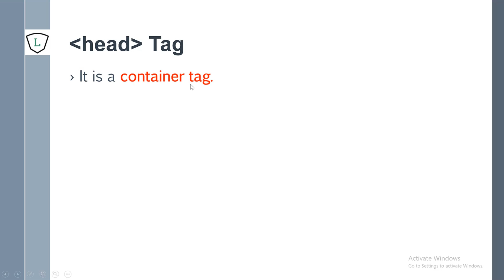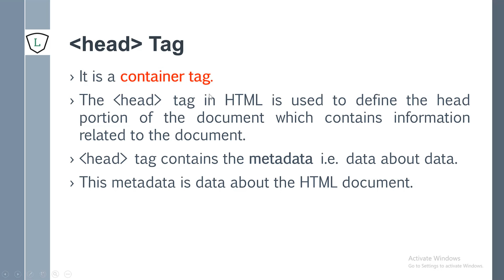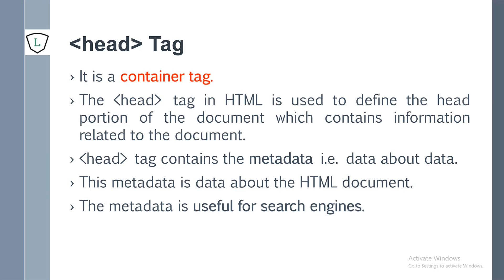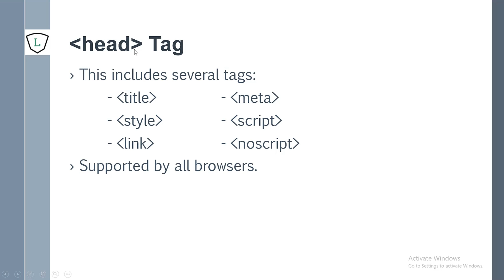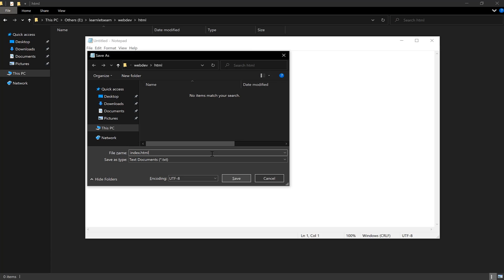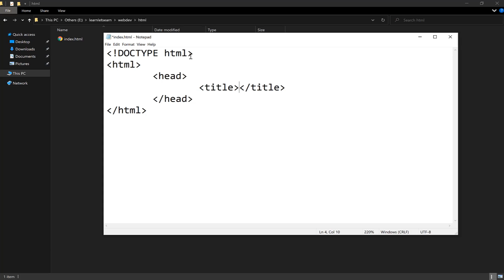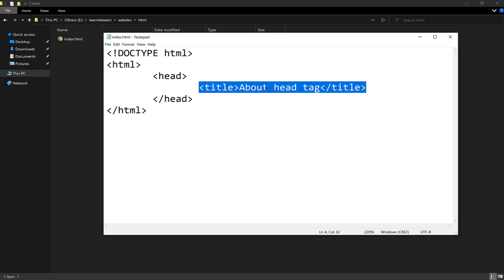head tag in HTML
In this tutorial, you'll learn what is the use of head tag in HTML document and how it is important for search engines to index your HTML document with the help of metadata contained in the head tag.